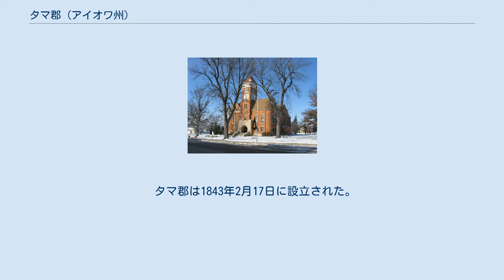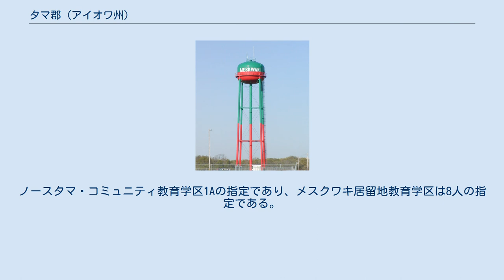タマ郡 (アイオワ州)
タマ郡（英: Tama County）は、アメリカ合衆国アイオワ州の中央部に位置する郡である。
2010年国勢調査での人口は17,676人であり、2000年の18,103人から1.9％減少した。
郡庁所在地はトレド市（人口2,341人）であり、同郡で人口最大の都市はタマ市（人口2,877人）である。
郡内にメスクワキ族インディアンの居留地があるので、州内の他郡に比べてインディアン人口が多い。
 タマ郡は1843年2月17日に設立された。
郡名はメスクワキ族インディアンの酋長タイマーから得られた。
 タマ郡には4つの教育学区がある。
その中で最大のものはサウスタマ・コミュニティ教育学区であり、3Aの指定がある。
その次がG-M-Gコミュニティ教育学区であり、2Aの指定がある。
ノースタマ・コミュニティ教育学区1Aの指定であり、メスクワキ居留地教育学区は8人の指定である。
 メスクワキ居留地の揚水塔 タマ郡は21の郡区に分割されている。